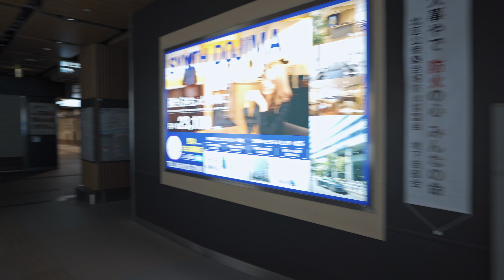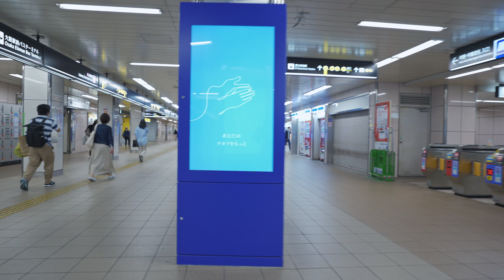シャッター街と化した梅田地下街 Osaka Walk - Umeda Underground Shopping Mall Of Emergency Declaration 4K HDR Japan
梅田の地下街を歩きました。
ほとんどのお店が閉まっていて歩いている人も少ないです。
大阪駅近くは流石に人が多いですがそれでも普段より少ないです。
梅田はビジネス街でもあるので人通りは常にあります。
梅田で働く人は食事出来る場所がないので大変そうです😅
道に迷ったのと地下街がこんなに明るいとは思ってなかったので撮影は失敗ですね😫

Camera: Sony A7C
Lens: Sony SEL20F18G
Gymbal: Zhiyun Weebill S
Mic: Zoom H1N
Binaural Mic: Roland CS-10EM